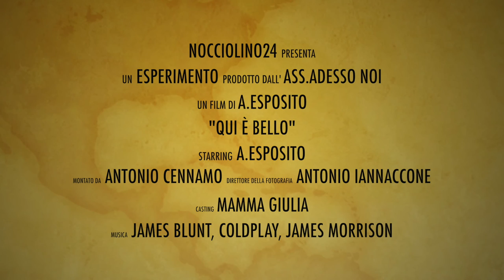Studiare in Romania: Qui é bellissimo!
VUOI STUDIARE IN ROMANIA?